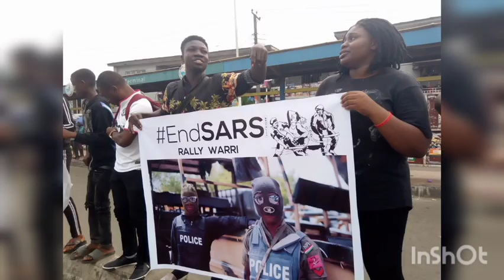MUST WATCH LEKKIMASSACRE: DJ SWITCH REVEALS WHAT REALLY HAPPENED AT LEKKI TOLL GATE KILLINGS.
Must watch: DJ Switch finally reveals what went down, how the electricity was shut off to turn off street lights, how the army shut at them, the carried dead bodies and dropped them at the feet of the soldiers, soldiers took bodies away, and after the soldiers left SARS attacked them with tear gas and guns again.